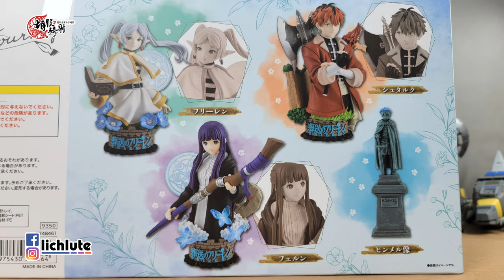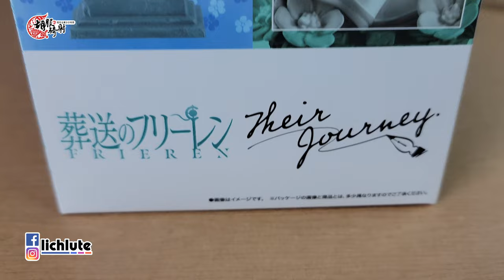PETITRAMA EX（プチラマ）《葬送的芙莉蓮》 盒玩商品——「葬送的芙莉蓮 Their Journey」 限定版 胡服騎射的玩具開箱